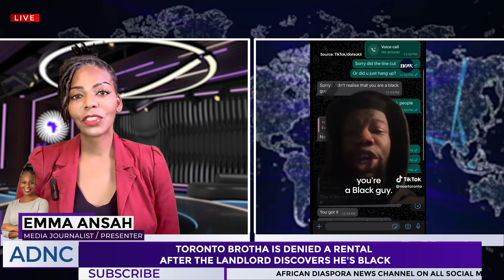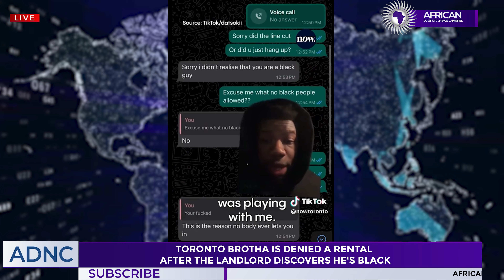Toronto Brotha Is Denied A Rental After The Landlord Discovers He's Black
Emma Ansah reports on a Toronto brotha who was denied a rental opportunity after the landlord discovered that he's black